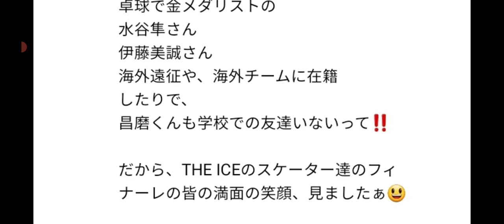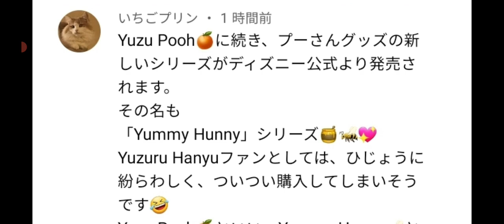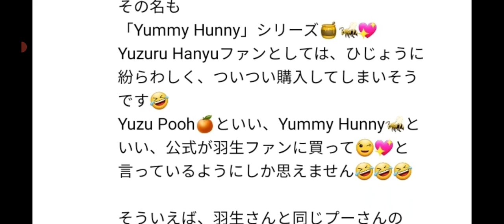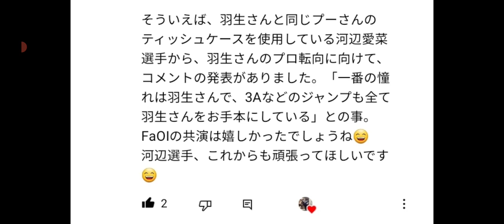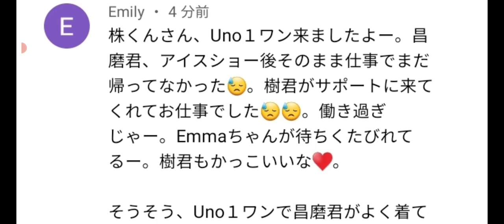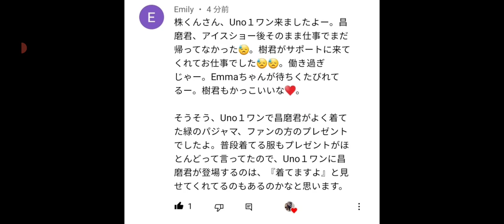【最新】羽生結弦様・宇野昌磨選手の速報入りました‼️